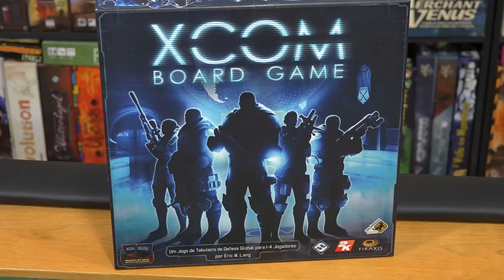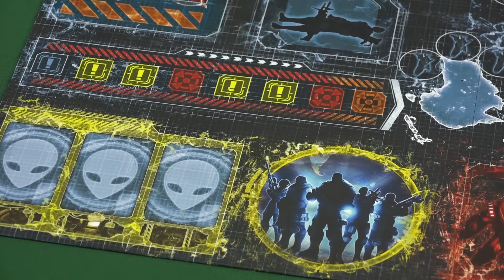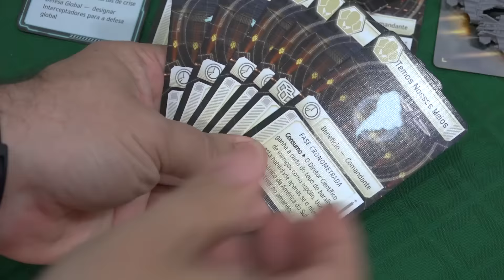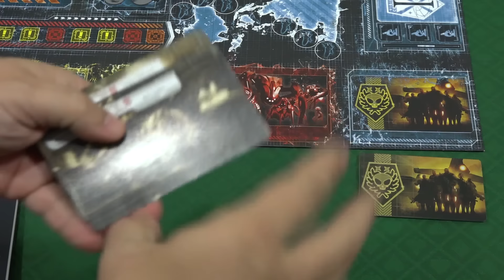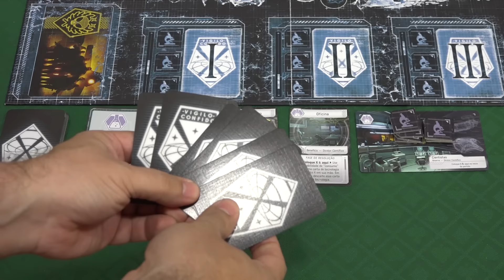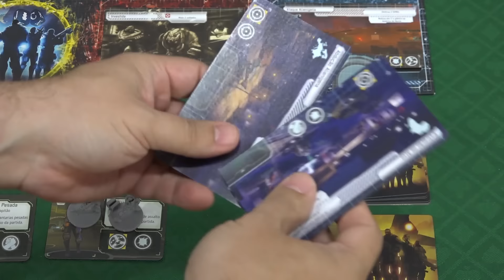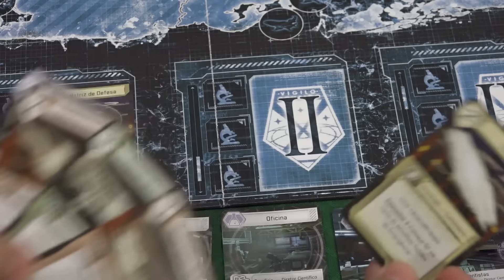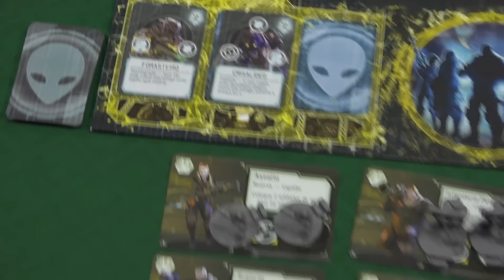Jack Explicador - XCOM - Fase Cronometrada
Um dinâmico jogo baseado na franquia de sucesso dos vídeo games.
Um jogo cooperativo em tempo real e que traz um revolucionário sistema de missões através do uso de um Aplicativo.

Conheça mais sobre o jogo na